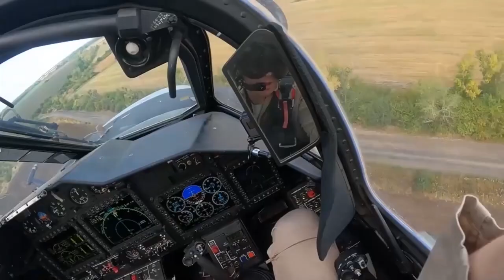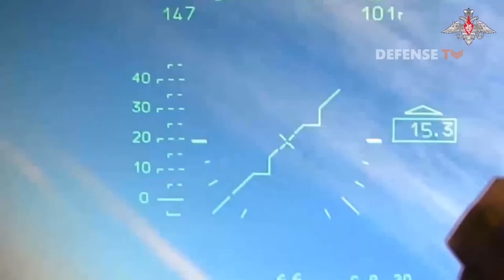In Action: Kamov KA-52 Alligator Montage - Russia's Deadly Hokum B Unleashed!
Welcome to an action-packed montage showcasing the Kamov KA-52 Alligator, Russia's formidable attack helicopter. Immerse yourself in a thrilling display of aerial prowess as the Alligator demonstrates its unparalleled agility, precision, and firepower in this video montage. Watch from various angles as the KA-52 engages in a range of missions, from engaging enemy targets in the air to supporting ground operations with lethal efficiency. Witness firsthand the grace and power of this versatile aircraft as it dominates the skies. Join us as we explore the sleek and deadly abilities of the KA-52 Alligator in this adrenaline-fueled montage that highlights why it's considered one of.